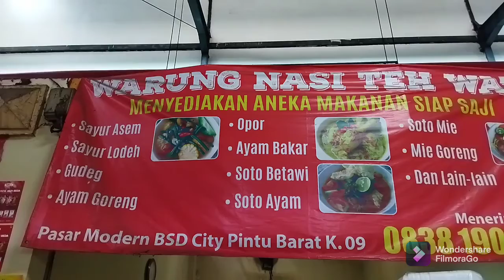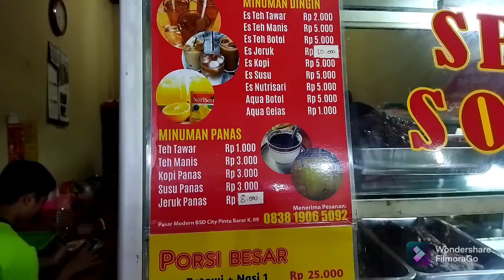WARUNG NASI TEH WATI PASAR MODERN BSD CITY PINTU BARAT